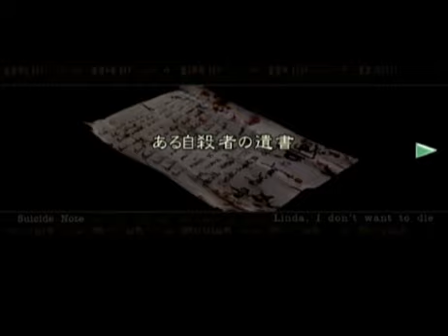Resident Evil Remake(Chris) バイオハザード9/21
ゲームキューブ版、バイオハザード、クリス編、ベストエンディング
Resident Evil for gamecube,Chris part,best ending

0:36寄宿舎編開始。Start walking around the Dormitory .
1:10で箱を押して床の穴からの触手攻撃を回避しようとしてるけど
捕まっても連打すればノーダメで行けるらしい。連打は苦手なので
安全策で。
2:44あたりで部屋に入ってすぐに出てまた入るとやってるのは
一旦でるとクモの位置が変わるので。部屋の奥の方へ行くので
出る時に出やすい。
5:15寄宿舎のカギゲット。Got a Dormitory key.
6:59制御室のカギゲット。Got a Control room key.